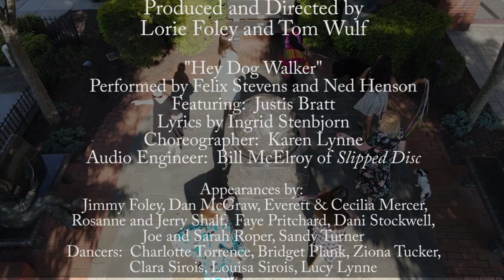Hey Dog Walker featuring Justis Bratt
The fourth in a series of videos by the Town of Ashland, Virginia, about the importance of picking up after your pet.  Keeping our streams and waterways clean helps ensure the Chesapeake Bay stays healthy.  This production was funded by the sale of Chesapeake Bay license plates.